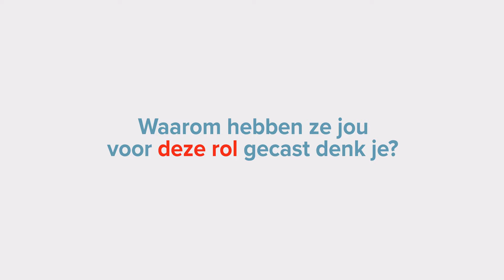Hilde De Baerdemaeker als Daisy in Huisdiergeheimen 2.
Ontdek Hilde De Baerdemaeker als Daisy in Huisdiergeheimen 2. Vanaf 3 juli 2019 in de bioscoop.